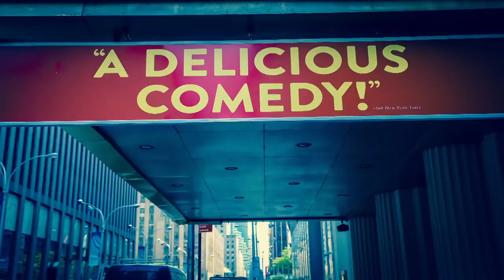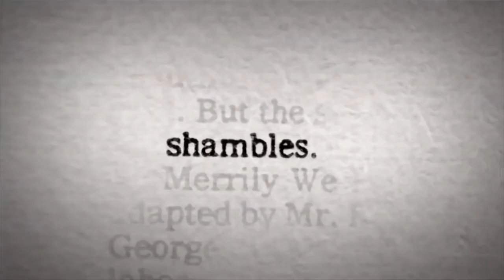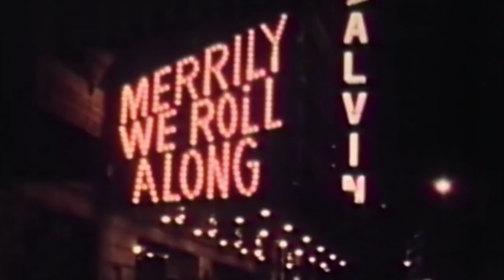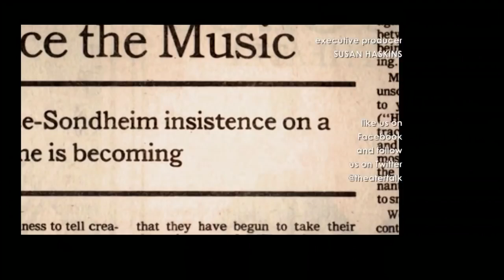Theater Talk 'Best Worst Thing That Ever Could Have Happened'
Original tape date: November 18, 2016.

Lonny Price and Abigail Pogrebin, original cast members of Stephen Sondheim’s ”Merrily We Roll Along,” discuss Price's new documentary ”Best Worst Thing That Ever Could Have Happened,” about the young people who appeared in that unsuccessful 1981 Sondheim/Hal Prince musical, and what has happened to their lives since then.